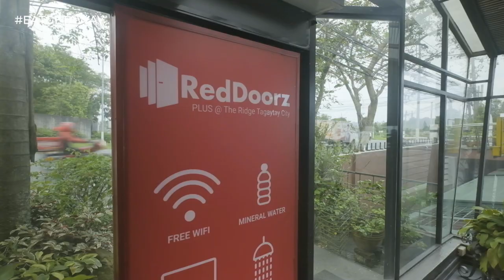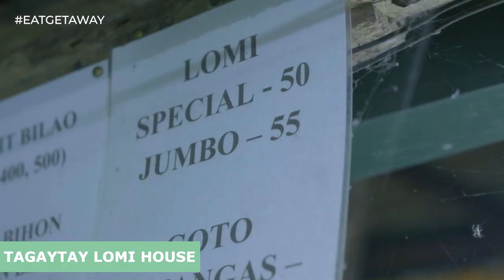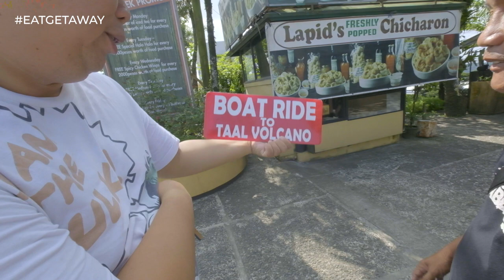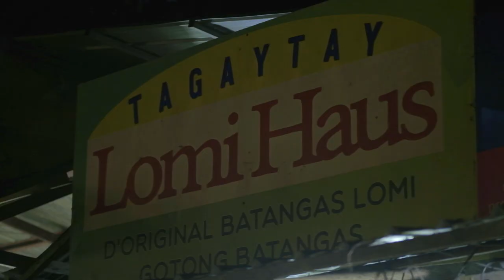PHP 1,200 TAGAYTAY STAYCATION VIA REDDOORZ - (UNAIRED TRAVEL TV SHOW - EATGETAWAY TV)